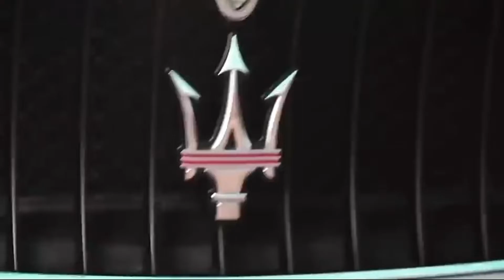Synthgo - Till The End Of Time (Maxi Mix) New Euro Disco